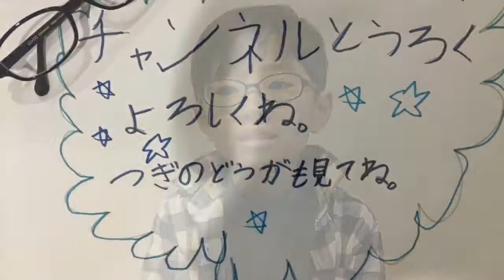インドカレー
もう一度食べに行きたいな